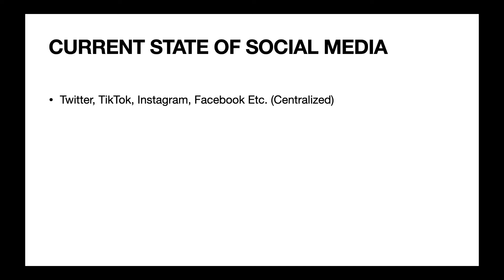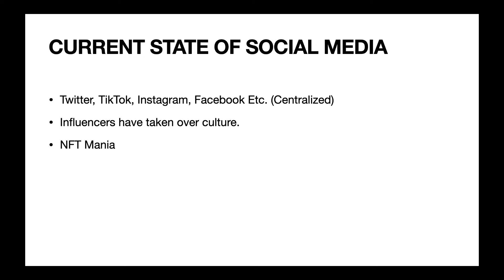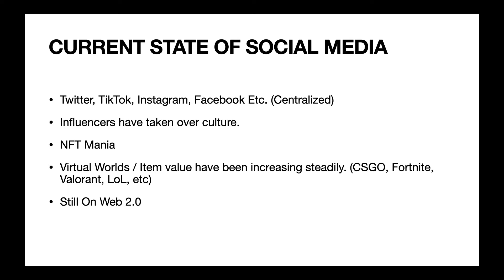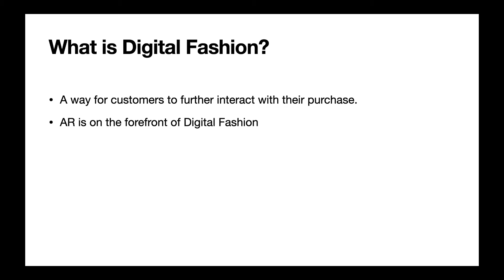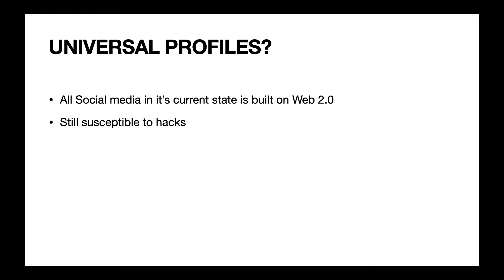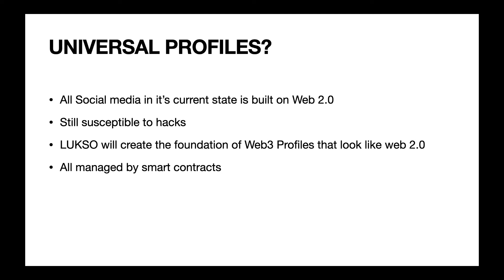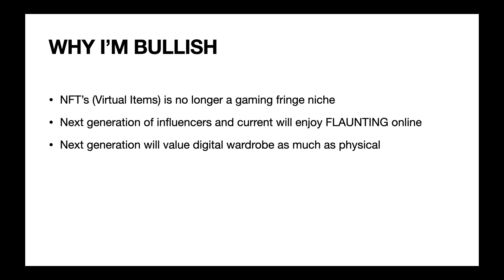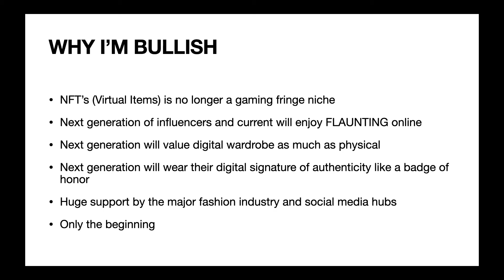LUKSO Coin. A Brief Overview Pt.02 [March/April 2021]